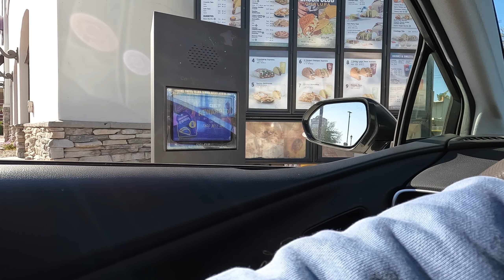A series of random events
Welcome back to the vlog HEROES!
After having an insane weekend with the family and attending WrestleMania, we are trying to get back into the swing of things. The kids are still on spring break so we're trying to get clever with the day and stay busy.